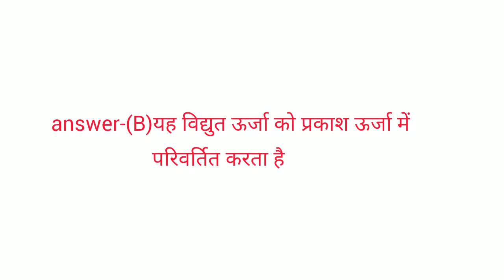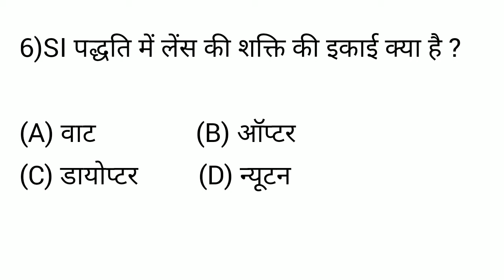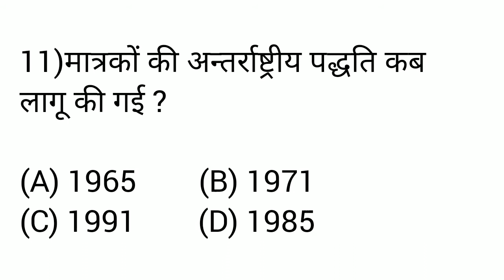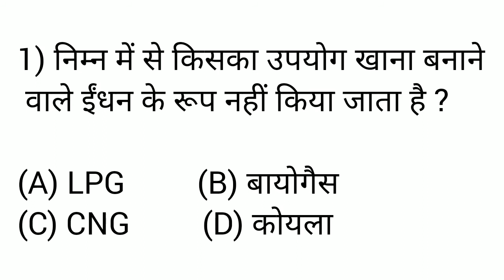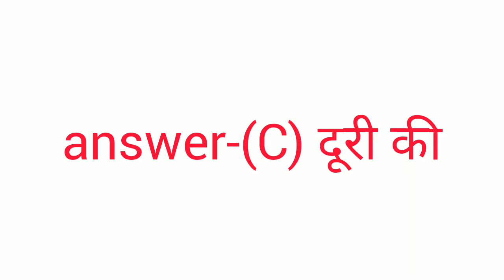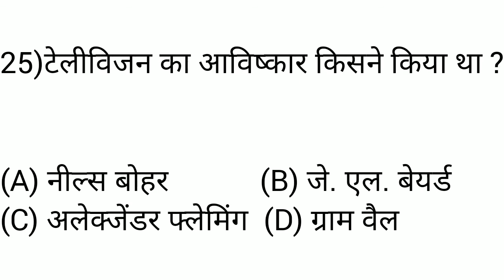RAILWAY Group D Repeated question Series